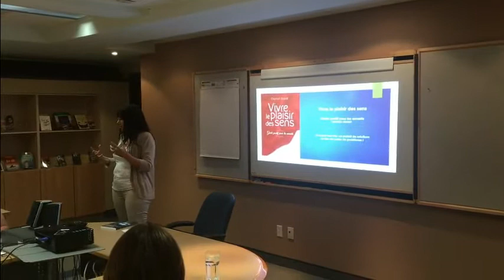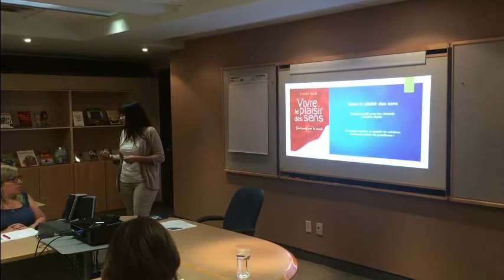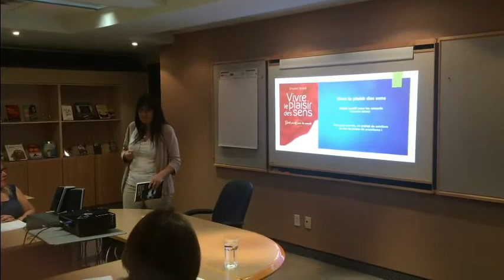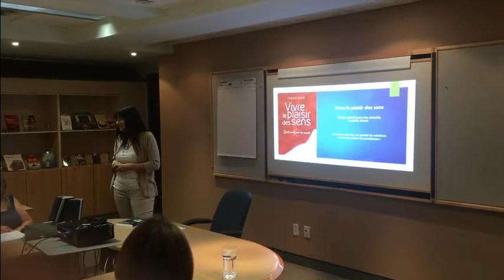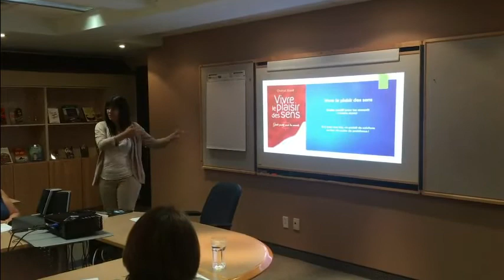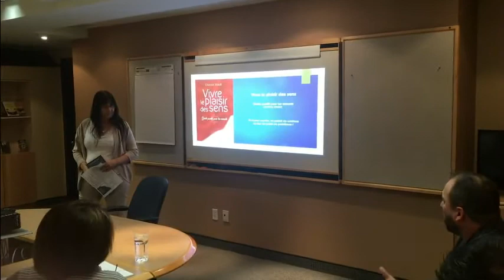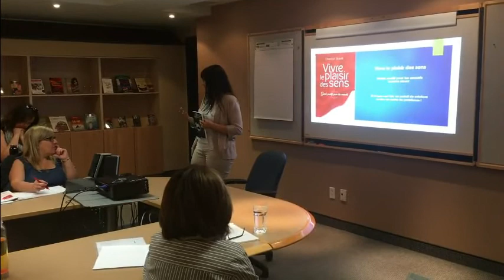présentation à prologue vivre le plaisir des sens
petite présentation aux représentants de Prologue en vue de la mise en marché de mon prochain livre; vivre le plaisir des sens qui sortira le 27 septembre 2017